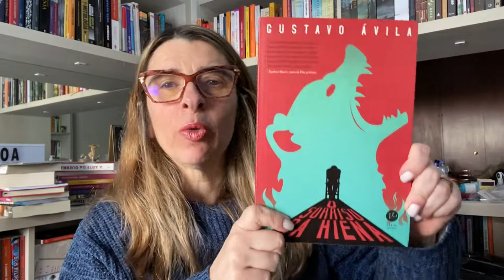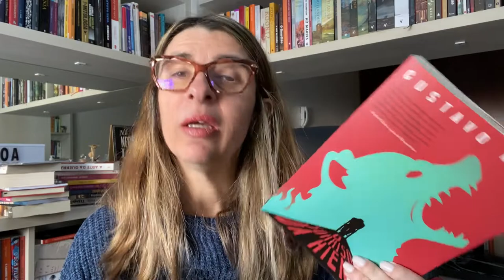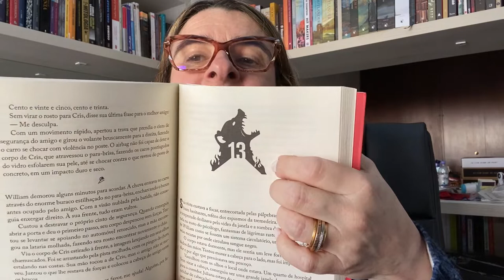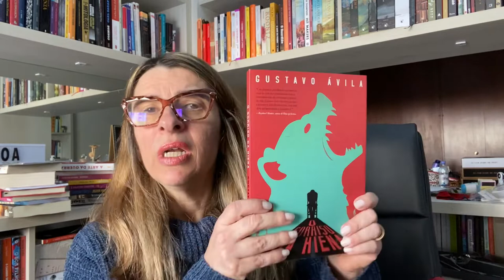O sorriso da Hiena, de Gustavo Ávila - resenha 44 - VITODI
No VITODI temos livros brasileiros contemporâneos? Termos! Hoje vamos de O sorriso da Hiena, livro que vai te tirar o sono. No mínimo você não vai querer dormir para saber logo o final da trama.

Link para o livro

Se você resolver comprar o livro e o fizer através dos links acima, ganharei uma pequena comissão e você não pagará a mais por isso. Desde já te agradeço.

Já me segue por aí?